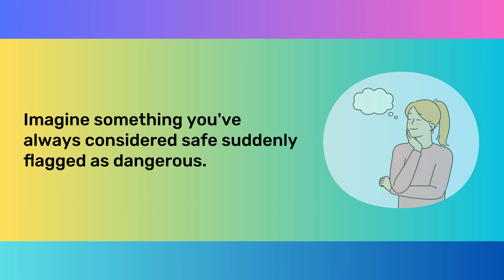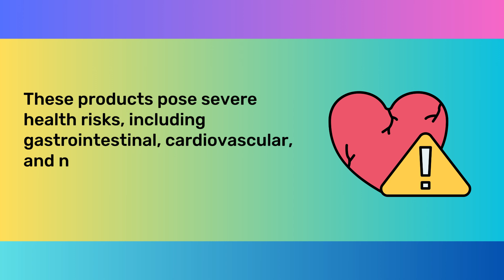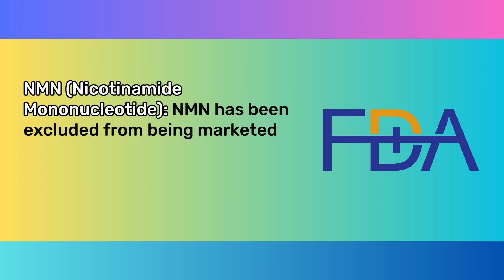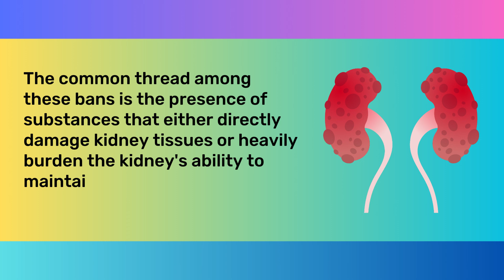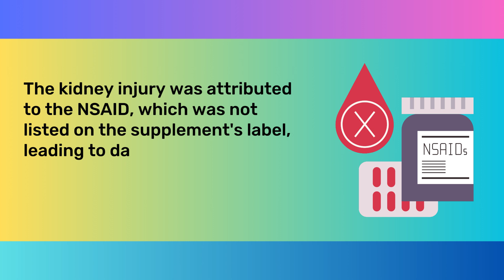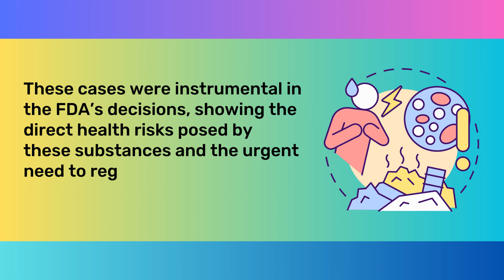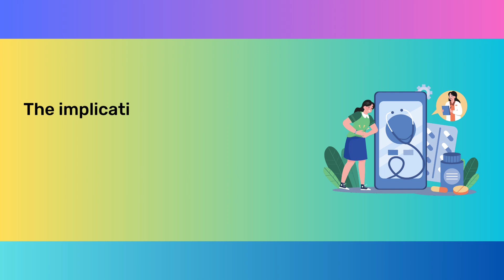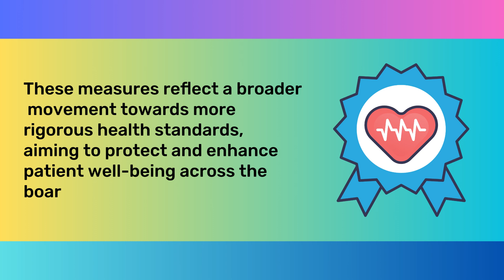Shocking FDA Ban: The Hidden Ingredient That's Transforming Lives for Kidney Patients!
Discover the jaw-dropping truth behind the FDA's latest ban that's making waves in the medical community! In this eye-opening video, we explore the controversial ingredient that is being prohibited and how this decision is set to revolutionize the lives of kidney patients. Learn about the science behind this ban, the reasons it was implemented, and the profound impact it will have on those struggling with kidney issues. Join us as we dive deep into expert opinions, patient stories, and what this means for the future of kidney health. Don’t miss out on this crucial information that could change your understanding of kidney care!